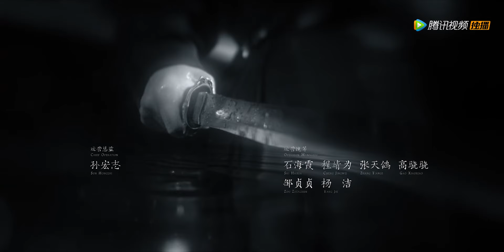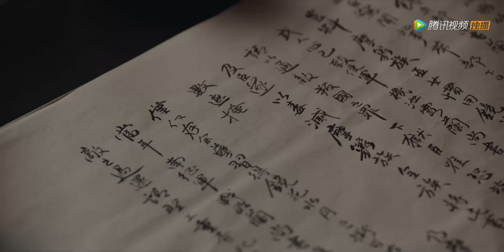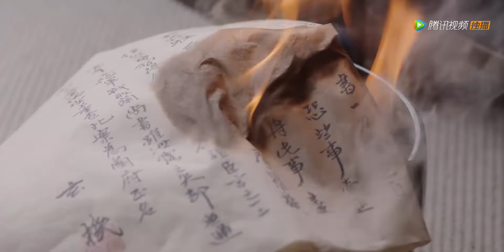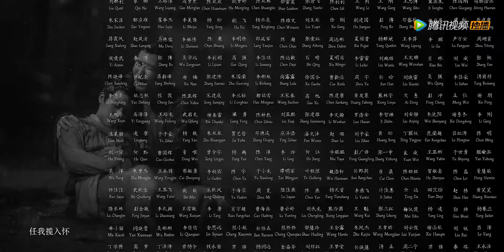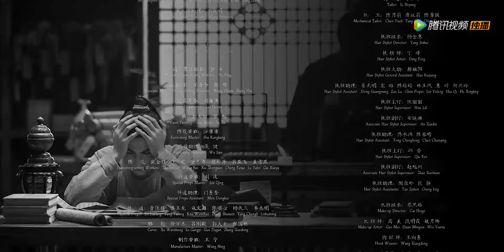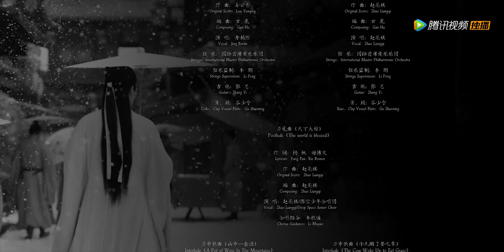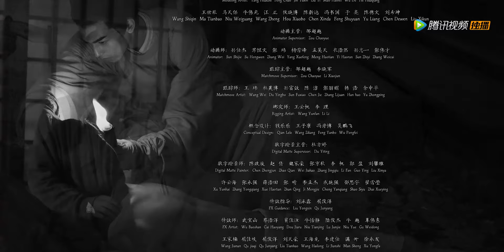ENG SUB【君子盟 A League of Nobleman】EP16 | 兰珏放弃做伪证，张屏得知身世线索（井柏然、宋威龙）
雍朝浮世，礼部侍郎兰珏常年斡旋于朝堂纷争，看似温润优雅顺风顺水，实则背后隐藏着一段鲜为人知的成长史。在一次秘密行动之中，兰珏偶遇孤身进京赶考、追寻理想的案痴少年张屏，赤诚耿直的张屏凭借天才般的推理能力破了案，却也打乱了兰珏原本周密的计划。自此，两个身份悬殊性格迥异的人亦师亦友，并与一众少年君子默契配合，携手探案守护百姓安宁。
☞主演：井柏然、宋威龙、郭丞、洪尧、汪铎、张舒沦